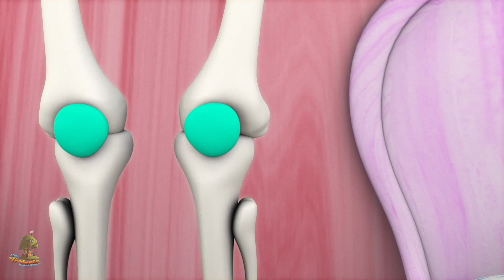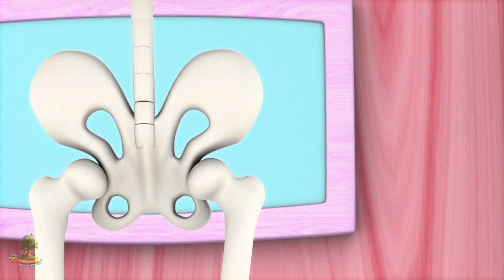Heiße Kreuzbrötchen | Kinderlieder | Kinderreime Für Kinder | Vorschulische Lieder | Hot Cross Buns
Hot Cross Buns Kinderlieder, Die beste Kinderreime- und -liedersammlung und viel mehr über Ihr Lieblingskinderlied! Wir hoffen Ihnen gefällt diese 3D-animierte Kinderliedersammlung so viel wie ihre Erstellung uns Spaß gemacht hat:

Hot Cross Buns Die beste Kinderliedersammlung von Little Treehouse

Teilen Sie dieses Video - Hot Cross Buns Die beste Kinderliedersammlung von Little Treehouse – mit Ihren Freunden!

Falls Sie diese Sammlung genossen haben, könnten Ihnen auch diese Zusammenstellungen gefallen (auf Englisch):

Hot Cross Buns - Die beste Kinderreime- und -liedersammlung! Dies ist eine Non-Stop-Sammlung von Hot Cross Buns Den besten Kinderreimen und eine ganze Sammlung von anderen beliebten Kinderliedversen von Little Treehouse™

Kinderreime und Kinderlieder beschleunigen die phonemische Wahrnehmung und verbessern das Wortverständnis und die Lese- und Schreibfähigkeit. Interaktive Reime und Gedichte für Kinder lehren grundlegende Fähigkeiten wie Erinnerungsvermögen, Hörfähigkeiten und Lesebewusstsein. Solch ein Song ist für Denk- und Regenpausen und die Lese- und Schreibfähigkeit ideal. Kleinkinder, Vorschul- und Kindergartenkinder werden freudig lachen, während sie einfache und leicht zu lernende Kinderliedverse, die das Lernen einfacher und spannender machen, ausprobieren. Also great for esl and efl.

Little Treehouse™ ist ein One-Stop-Shop für Vorschulkinder, um 3D-animierte Lernerfahrungen mit unseren kleinen Baumhausfreunden, welche wir liebevoll Treebies™ nennen, zu sammeln. Schwerpunkt dieses Channels ist, Ihren Kleinen die grundlegenden Dinge beizubringen:

1.Reime für Kinder (Logik, Musik)
2. Formen
3. Farben
4. Zahlen
5. Buchstaben
6. Fabeln und echte Geschichten
7. Schlaflieder

… und vieles mehr! Wöchentlich werden neue Inhalte hochgeladen. Wir hoffen, dass Sie unsere Inhalte mögen und freuen uns jedes Mal, wenn wir Verbesserungs- und Inhaltsvorschläge erhalten!